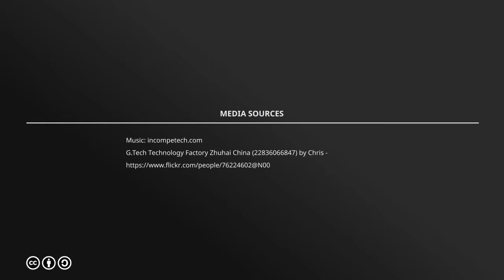Global Plastics Processing Machinery by Product and Market, 6th Edition